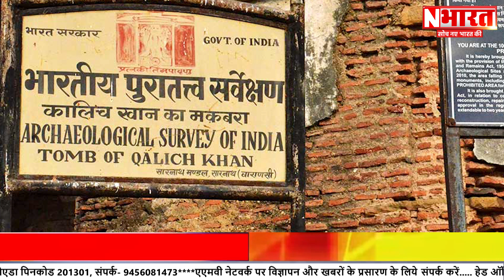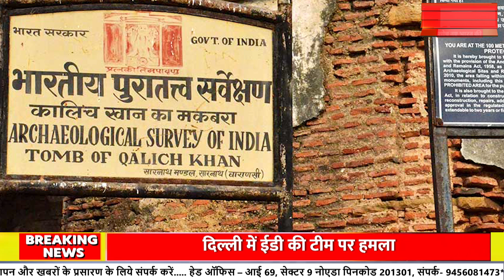Sambhal जामा मस्जिद का History, कौन है असली हकदार? | N Bharat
संभल जामा मस्जिद का इतिहास: कौन है असली हकदार? | विवाद और कोर्ट केस

संभल की शाही जामा मस्जिद को लेकर विवाद गहरा गया है। हिंदू पक्ष दावा कर रहा है कि यह मस्जिद प्राचीन हरिहर मंदिर था, जबकि मुस्लिम पक्ष का कहना है कि यह मुगलों के समय से मस्जिद है। भारतीय पुरातत्व सर्वेक्षण (ASI) की रिपोर्ट भी इस विवाद में नया मोड़ लेकर आई है। ASI के मुताबिक, मस्जिद का निर्माण एक हिंदू मंदिर को बदलकर किया गया था। इस विवाद में 29 नवंबर को पेश होने वाली ताजा रिपोर्ट के बाद कोर्ट का फैसला आने वाला है।

जानिए इस ऐतिहासिक विवाद की पूरी कहानी और किसके पास है असली हक!